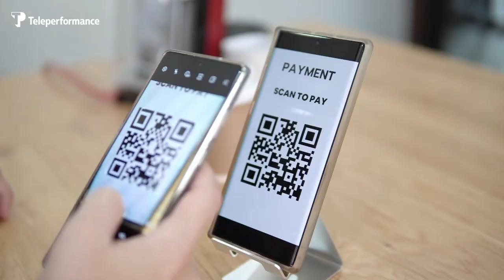TPTV Diaries - Safety in the Cafeteria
Heeey! We're back with another episode of TPTV Diaries! At Teleperformance, our teammates' wellbeing and safety is top priority—so here are some important guidelines to help keep our cafeterias safe and clean.